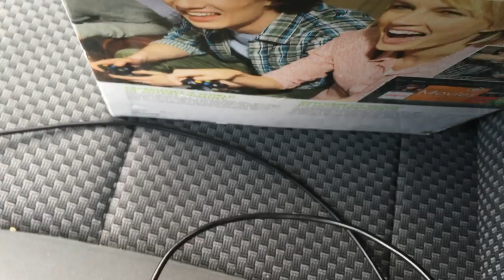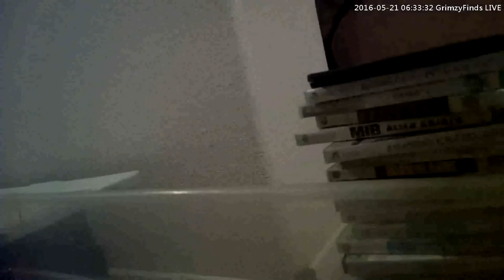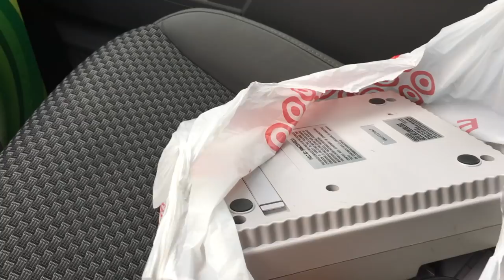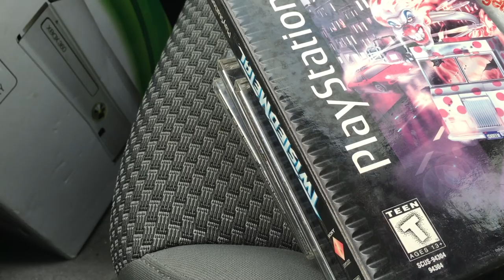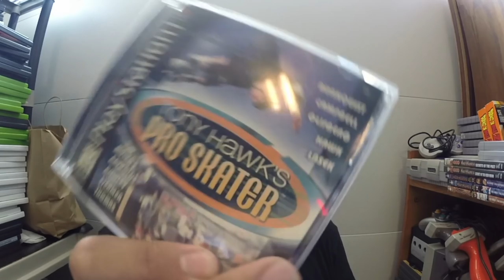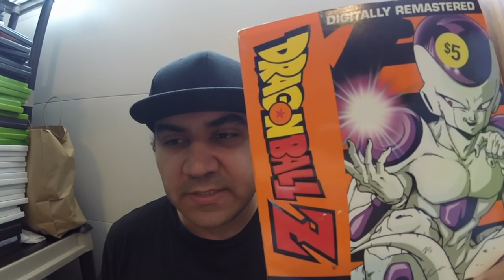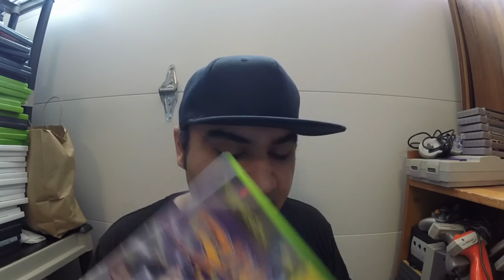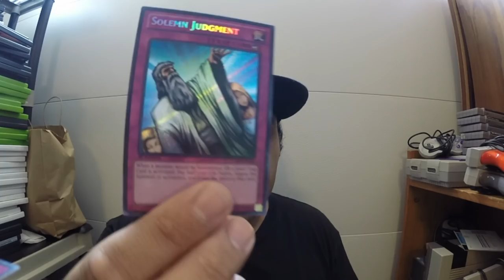Live Yard Sale Pick Ups 21: Nice Original Nintendo Haul!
Pretty nice finds this weekend, especially the nice NES score! :)

Let me know if any of you have questions.

Hope you guys enjoy, an more videos coming soon!

-Grim